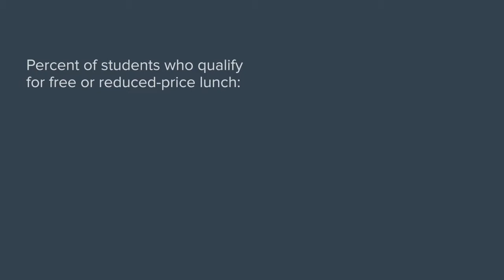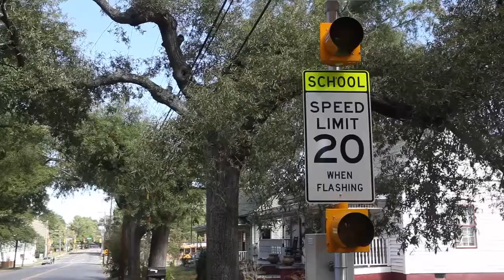Maureen Joy Charter School | Self-Help Charter School Borrowers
Watch CarolinaCAN's profile on one of our charter school borrowers, Maureen Joy Charter School.